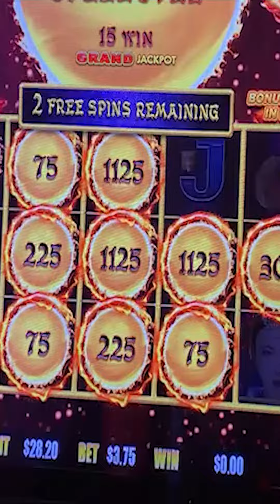Starbucks was Watching us Play Slots?!